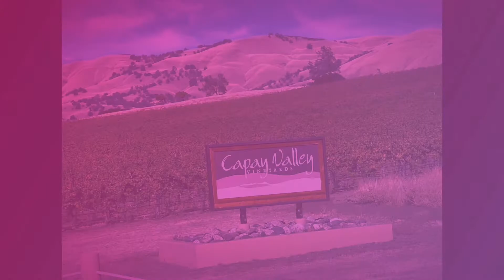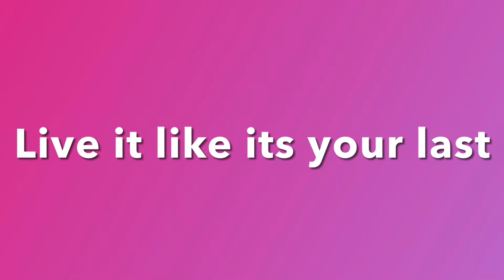November 19, 2020